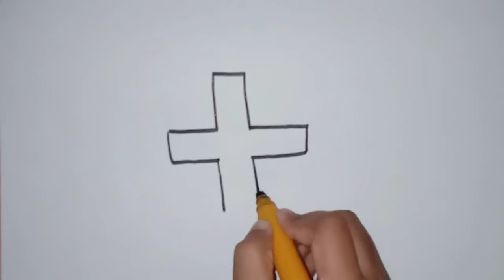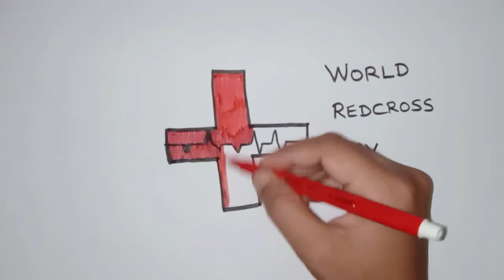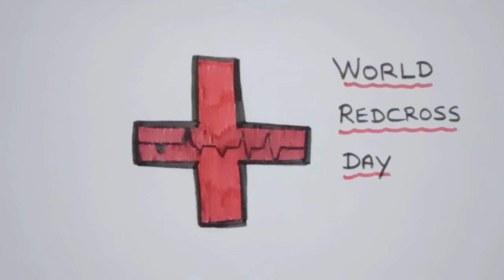How to draw world redcross day /world redcross day drawing/world redcross day poster drawing.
How to draw world redcross day drawing.